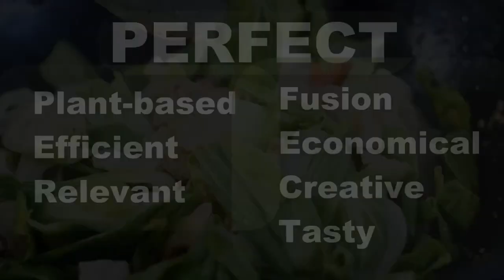Review of a Lodge 14 inch Cast Iron Wok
Recently, one of my cooking class students asked me about whether she could stir-fry in her cast iron skillet.  I decided to give it a try in my cast iron skillet and reported my findings and posted a video on my experience.  Other than the fact that a cast iron skillet is not designed for stir-frying, I like the way how the food turns out.  I decided to give it a try and bought a cast-iron wok made by Lodge.  In this video, I will review the Lodge 14 inch cast iron wok and my experiences in coking different types of food in it.